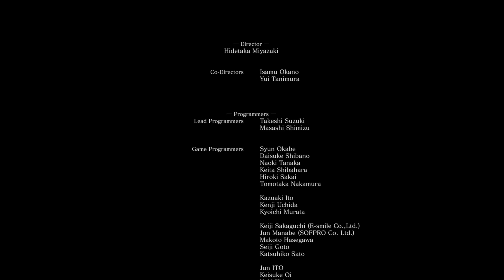Dark Souls 3 with Whips, a Wheel, and Miracles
I asked my friend for some random weapons and spells to use in my next Dark Souls 3 playthrough, and this is how it went. I am using the whip weapon class, the bonewheel shield, and the miracle spell class.
Heavily inspired by videos by ymfah, The Backlogs, and ZeroLenny